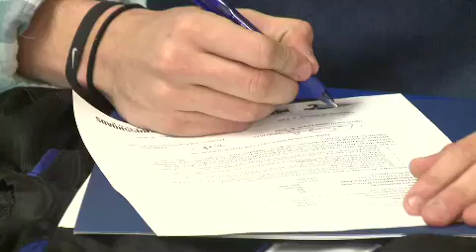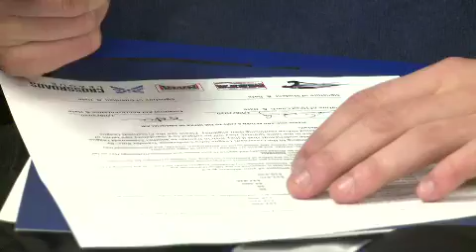Bailey Parker full interview on signing with Saint Francis football